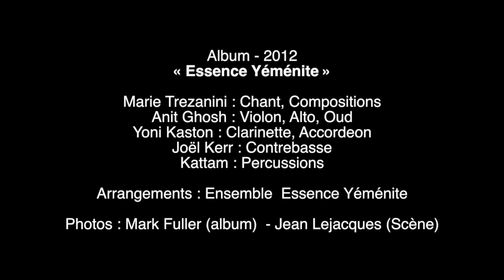Hubayibi, Marie Trezanini - "Essence Yéménite" 2012 - Inspired by Gila Beshari.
Album - 2012 « Essence Yéménite »

Marie Trezanini : Chant, Compositions
Anit Ghosh : Violon, Alto, Oud
Yoni Kaston : Clarinette, Accordeon
Joël Kerr : Contrebasse
Kattam : Percussions

Arrangements : Ensemble  Essence Yéménite

Photos : Mark Fuller (album)  - Jean Lejacques (Scène)

Author, composer, and singer, she has been focusing her art on Eastern and Jewish / Yemenite music which has birthed the project « Essence Yéménite".
The need to expand her horizons and to travel through different musical cultures is the cornerstone of her artistic process and involves thorough research as her project « Monde » — which features a fusion of chanson, flamenco, celtic, tzigane and african music — illustrates.

Marie Trezanini, chanteuse, auteure, compositrice, passionnée de musique du monde est spécialisée en musique juive-yéménite. Son répertoire est vaste, des chants sacrés et profanes juifs et chrétiens orientaux (en syriaque et en arabe), aux chants Pop / Folk / Musique du Monde, elle confère aux mots l'empreinte de son vécu dans une recherche de puriste rare.